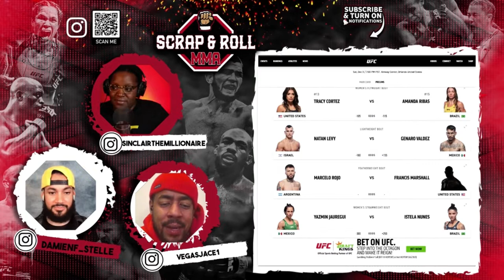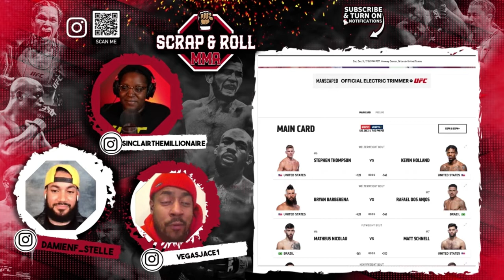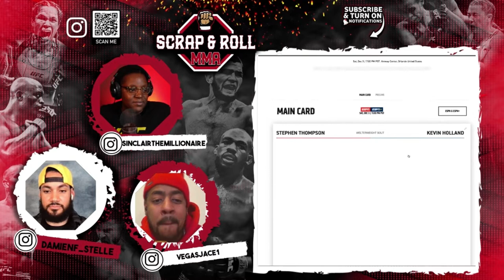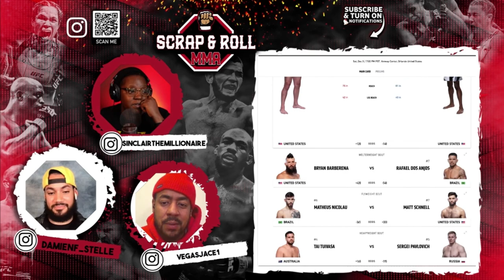STEPHEN THOMPSON VS KEVIN HOLLAND PREDICTION AND BREAKDOWN | UFC ORLANDO